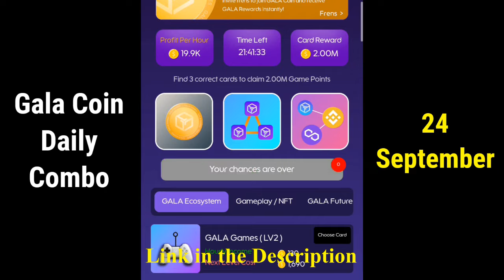Gala Coin Cards Combo Revelado September 24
GalaCoin Daily Code Today
GalaCoin Daily Code
GalaCoin Code Today
24 September GalaCoin Code
GalaCoin Code Today 24 September
Daily Combo 24 September
GalaCoin Airdrop
GalaCoin Mining
GalaCoin listing
GalaCoin new update
GalaCoin Daily Combo
GalaCoin Daily Cipher
GalaCoin Mining
GalaCoin Update
GalaCoin
GalaCoin bot
GalaCoin mining
hamster combat
GalaCoin airdrop
GalaCoin как вывести деньги
GalaCoin что это
GalaCoin withdrawal
GalaCoin daily combo
GalaCoin combo
GalaCoin прокачка
GalaCoin telegram
GalaCoin обзор
GalaCoin update
GalaCoin withdraw
GalaCoin new update
GalaCoin инструкция
GalaCoin mining airdrop